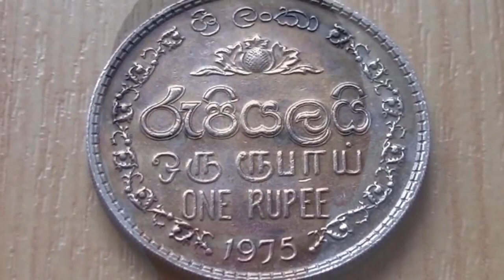How To Change Your Look Without Spending Money